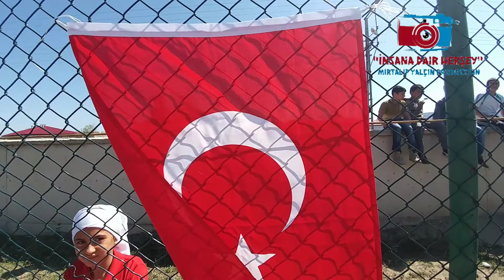(Kamera Arkası) 23 Nisan Yukarı Erhacı İlkokulu Ortaokulu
Bu videoda (Kamera Arkası) 23 Nisan 2018 Yukarı Erhacı İlkokulu Ortaokulu'dan bazı eglenceli göruntuler var.

Kendi sözümü de buradan paylaşmak isterim .
Yürekli olan insanlar ancak anlar ve hisseder yüreklerdeki ışığı .